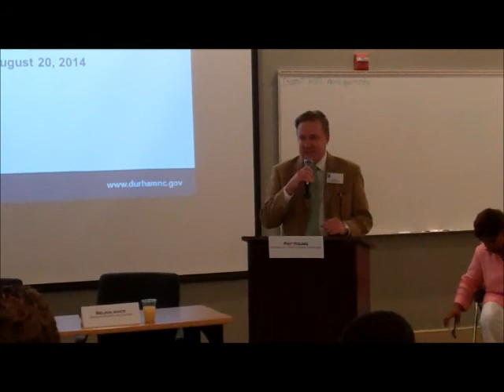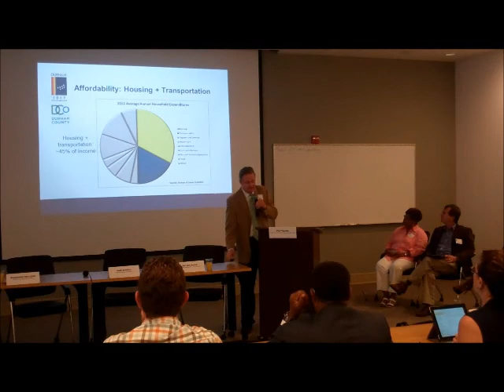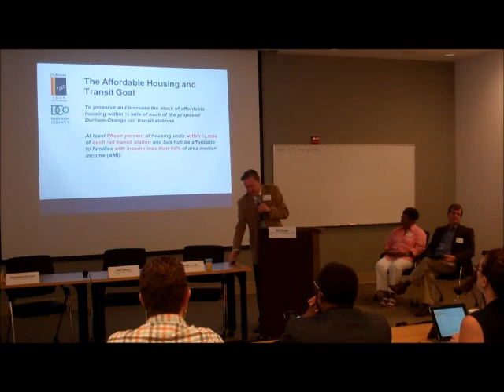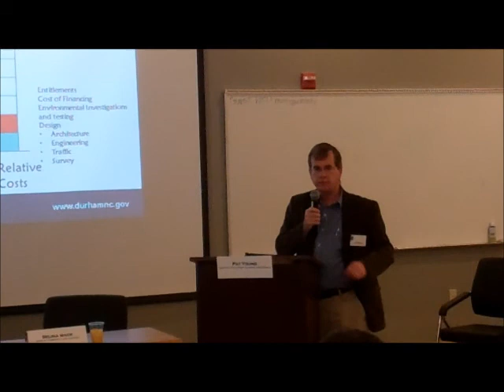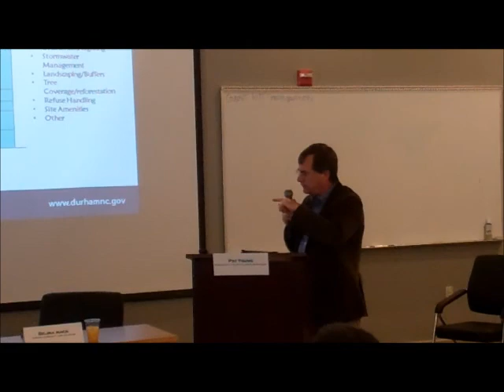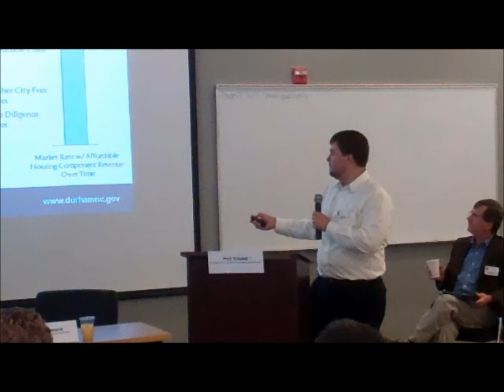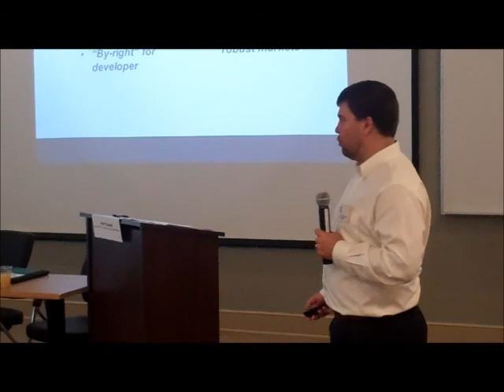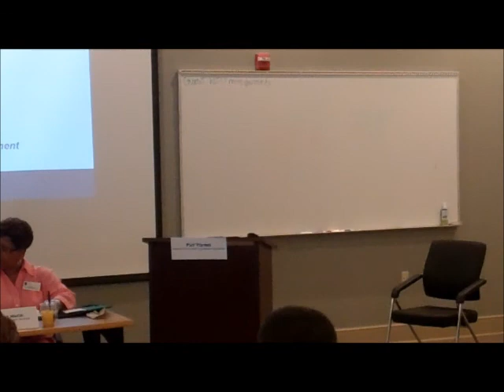Affordable Housing & Transit Kick-Off Meeting (August 20, 2014)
DURHAM, NC -  With light-rail transit on the drawing board following approval of a half-cent sales tax in Durham and Chapel Hill, the Durham City/County Planning Department co-sponsored a community meeting to encourage development of affordable housing near rail lines. The meeting, the kick-off of a four-part strategy,  was held August 20, 2014, at the Temple Building, 302 West Main St. Durham City/County Planning staff recorded the meeting in its entirety to share with the public.